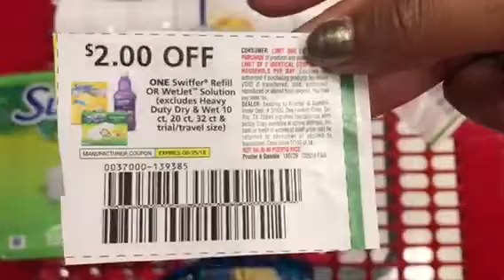Target haul #2 spend $15 get $5 gift card Couponing Crystle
Target haul # 2 and i am going back LOL!!

I’m excited to help you save your money by showing you simple ways to keep your cash 💰 in your pocket.

  I want to help you save your money as well so if you have any questions just let me know and I will try to help you.

Remember... "Clip to save and you will be amazed!

I love to coupon and using Ibotta makes it even better 🤗

If you have not been using Ibotta you surely need to start . Just by clicking the link below and joining my team you will get $10 after you redeem your first rebate. Now make sure you do it within 2 weeks of joining and i will also get $5 Happy Couponing 😁